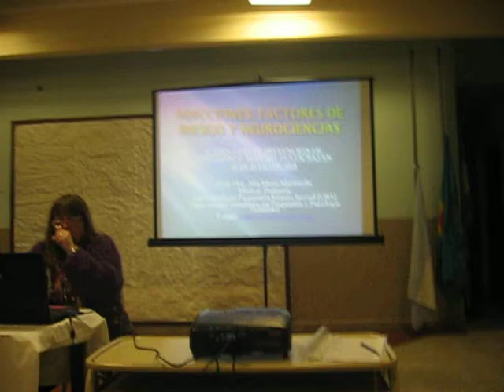SEGUNDAS JORNADAS DE PREVENCION DE ADICCIONES MAR DEL PLATA-BATAN.- 1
TODO CONSUMO ES PROBLEMATICO.

OBJETIVO DE LAS SEGUNDAS JORNADAS:  Analizar la situación en el Partido de General Pueyrredón en cuanto a Prevención y control de adiciones desde el mes de marzo del año 2017 (fecha de realización de las Primeras Jornadas) a la fecha.-

PROGRAMA JORNADAS.-

9.00 hs: DISERTACION DE LA MEDICO PSIQUIATRA INFANTO JUVENIL DRA ANA MARIA MARTORELLA: "ADICCIONES: FACTORES  DE RIESGO Y NEUROCIENCIAS.-
ORGANIZAN: FORO MUNICIPAL DE SEGURIDAD DE GENERAL PUEYRREDON.-
                             FEDERACION DE SOCIEDADES DE FOMENTO.-
                             OBRA ASISTENCIAL MUTUAL DE MAR DEL PLATA.- (OAM).-
                             FEDERACION DE SOCIEDADES ITALIANAS DE MAR DEL PLATA.-

FECHA Y LUGAR DE REALIZACION: SABADO 07 DE JULIO 9.00 HS.-
INSTITUTO YUMBEL:  BALCARCE 3282.-
PARTICIPACION LIBRE Y GRATUITA.-